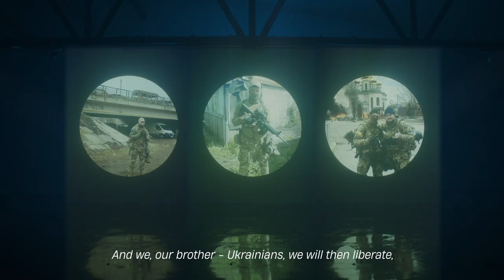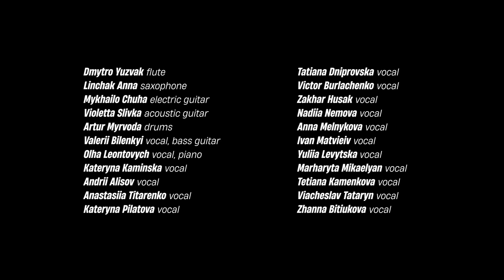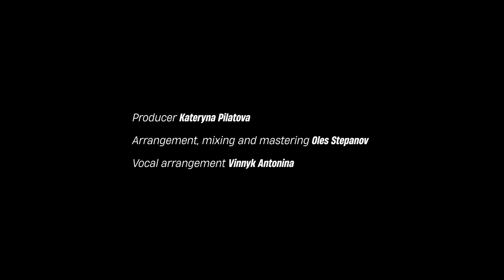music video for IT company | Chervona Kalyna song by SQUAD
Every day of Ukrainians is about resilience and strength, which only deepens with time.

Recently, with the @squad cover band, we created a video for Independence Day. There is the famous "Oj u luzi chervona kalyna" song by Squad band.

Today we remembered that what came created did not lose its relevance at all and inspired both us and Squad every time we see it.

[in these difficult days, we want to be your support] ❤️

Producer: Victoria Suprun
DOP: Ruslan Mingazirov
Director: Olya Martsenyuk
Art Director: Bohdan Lysyk
Concept: Marian Fedyna
Production Designer: Oganes Melkonian
Helpers: Denis Zakharckenko , Anatolij Vasylenko
Projectionist: Pavlo Krasnonos
Stylists: Irina Tyulkina , Nataliia Kondrashova
Make-Up and Hair: Ann Grabko
Backstage: Alexey Ponomarev
Focus Puller: Serhii Zakrevskyj
Gaffer: Roman Panchenko
Editor: Ihor Malytskyi
Color: Dmitry Vasylenko